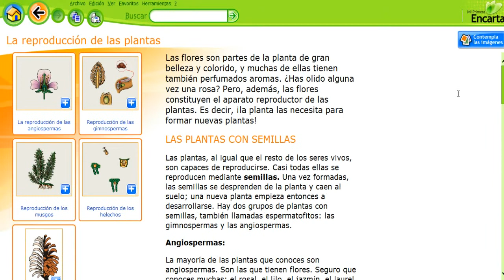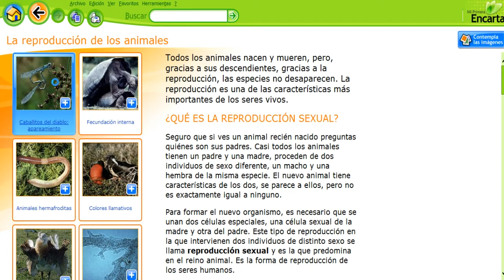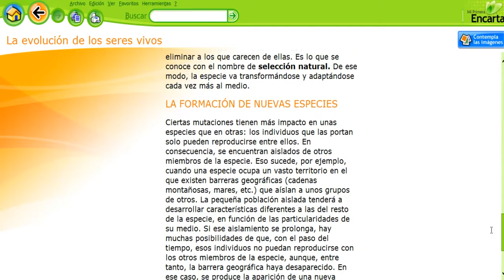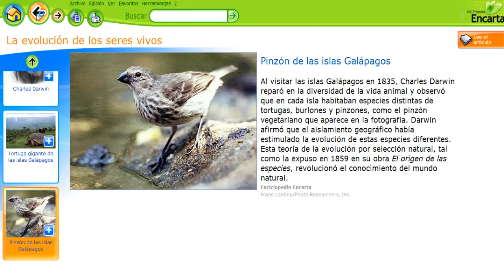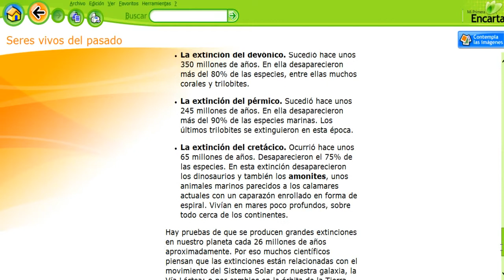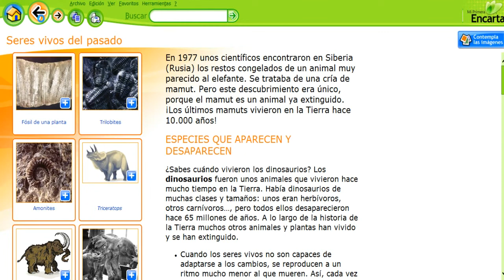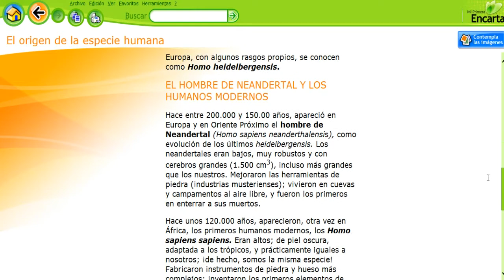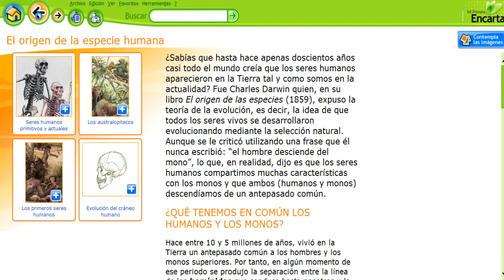🌱🌱 Mi primera encarta 2009 La vida Parte 4 🌱🌱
Enlaces internos:

parte: 1:00
parte: 3:00
parte: 5:00
parte: 7:00
parte: 9:00